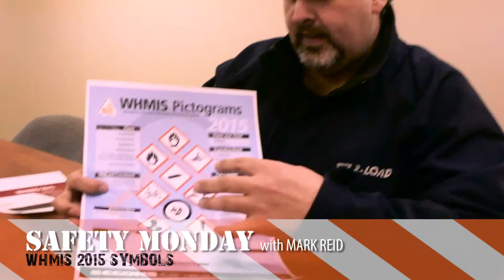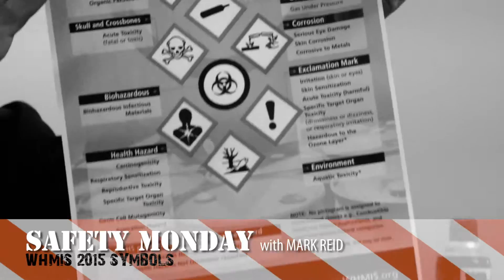SAFETY MONDAY: WHIMIS 2015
Mark spoke to the boys about the evolution of safety/warning labels on packaging and how BWS will comply.